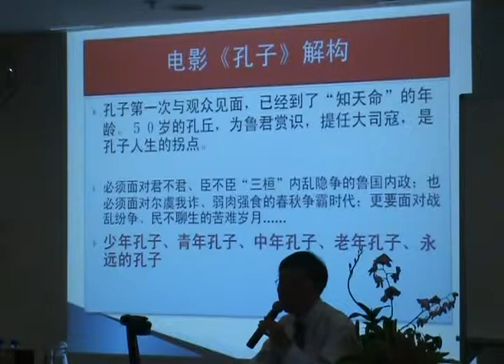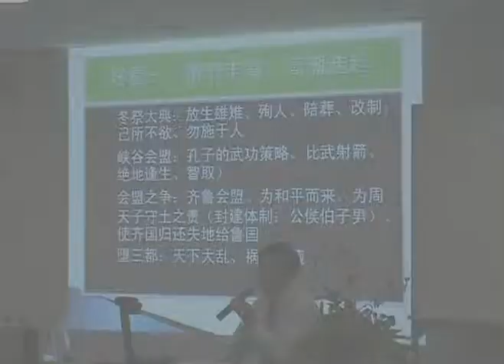许福吉：孔子和电影《孔子》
这是南洋理工大学孔子学院院长许福吉，于2010年4月17日举行演讲的片段。演讲地点在新加坡管理学院。